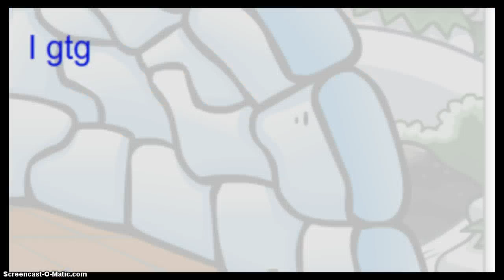PREGNANT? (season 2 of HIGH SCHOOL!)